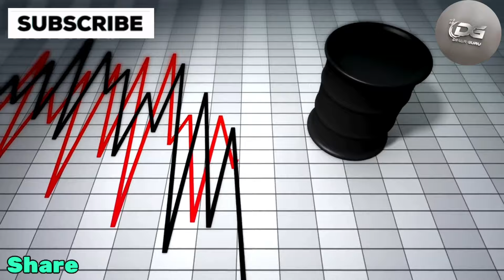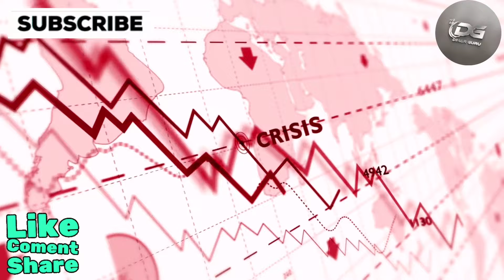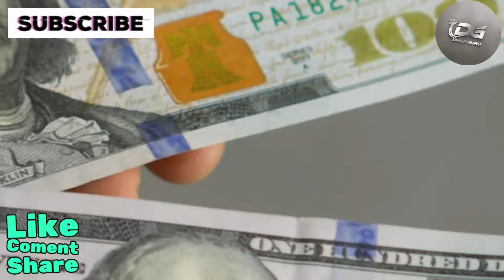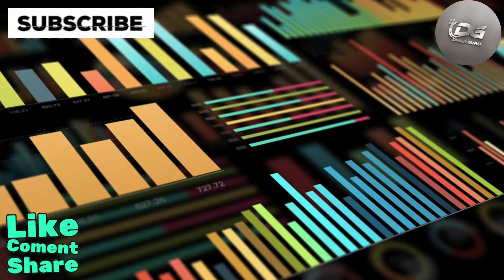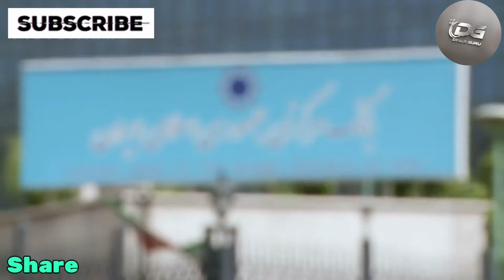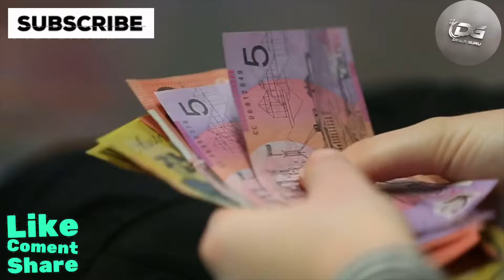Iraqi Dinar News Update Iraq's Game-Changing Economic Plan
Welcome back to Dinar Guru! I'm your host, Sophia, and today we have some exciting updates from Iraq. Mazhar Muhammad Saleh, the economic and financial advisor to the Prime Minister, has proposed a groundbreaking idea—a sovereign wealth fund. Unlike the Central Bank of Iraq reserves mandated by the IMF, which are primarily for government expenses during emergencies, a sovereign wealth fund offers flexibility. It provides an additional cushion for economic stability and security, aiming to reduce dependence on oil revenue and transition Iraq away from a rentier economy. This initiative marks a significant step forward!

But that's not all. There's intriguing news about new ATMs in Iraq. Each machine is preloaded with a predetermined note count, ensuring efficiency and precision in currency distribution. These state-of-the-art ATMs are set to revolutionize banking accessibility in Iraq, independent of the program rate. The Central Bank of Iraq is strategically managing currency issuance to align with future exchange rate adjustments, allowing for controlled currency introduction based on economic needs.

Iraq RV
Iraq Reform
iraqidinar
dinar guru updates
iraqi dinar